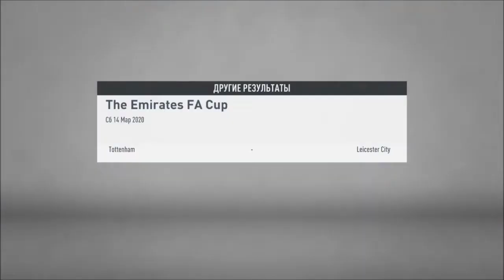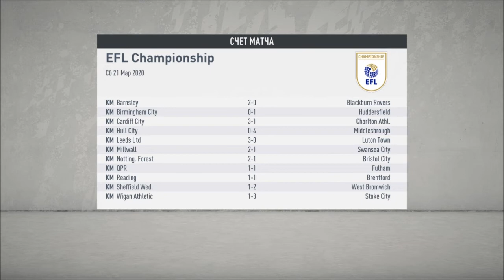МАТЧ С МАНЧЕСТЕР СИТИ l FIFA 20 l КАРЬЕРА ЗА КАНАЛ #13